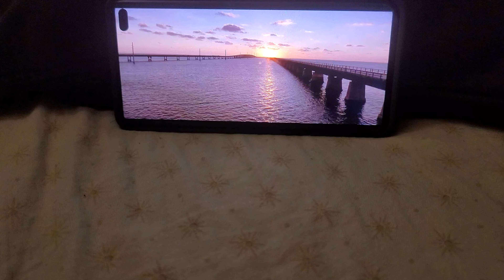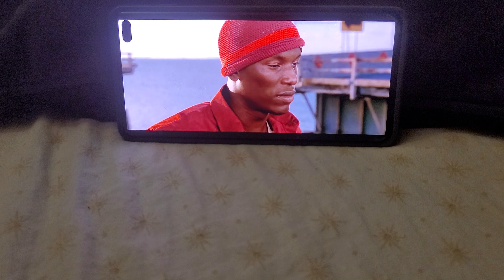October 22, 2023